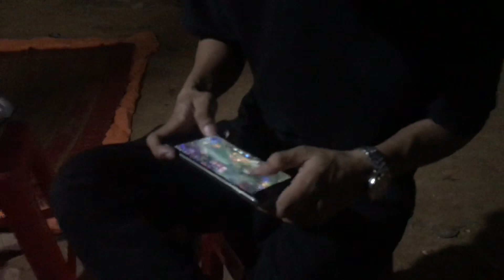Nướng gà mọi ở vùng núi cao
Nướng gà mọi ở vùng núi cao. Các bạn thấy hấp dẫn ko nè